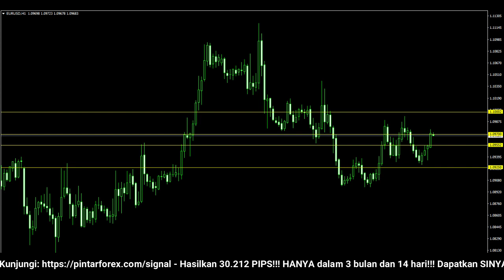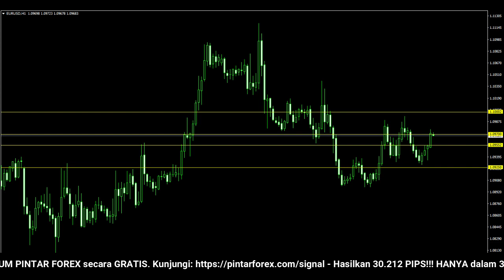🔴 LIVE: Analisa Forex Hari Ini 15 Maret 2022 Analisa EUR-USD 15 Maret 2022